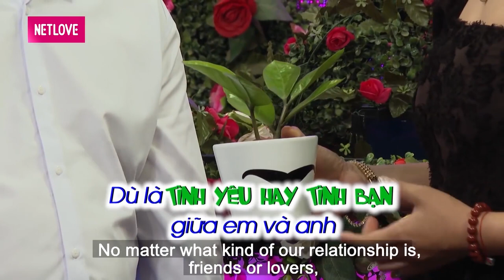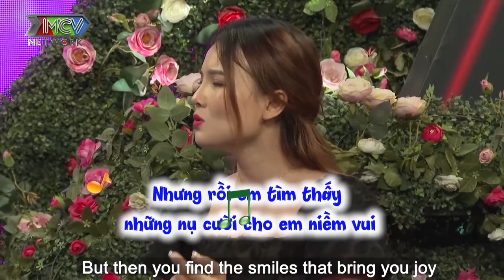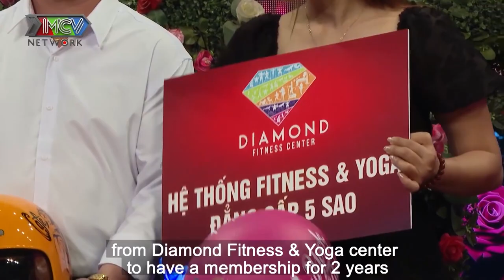CẶP ĐÔI LẬN ĐẬN TÌNH DUYÊN chàng có 3 ĐỨA CON nàng là SINGLE MOM một mình nuôi 2 con